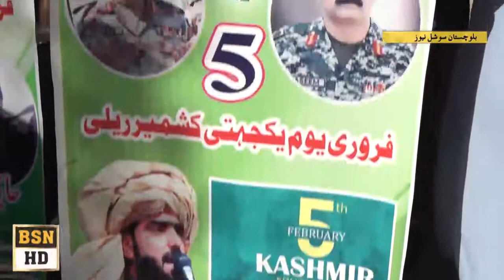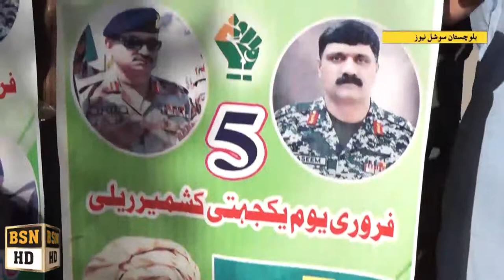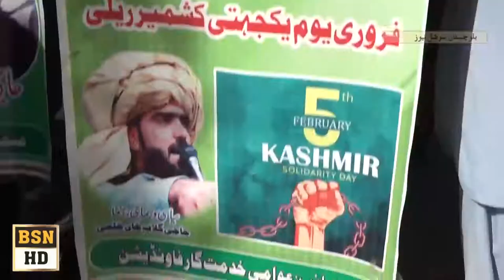Cm balochistan Speech On Kashmir Day